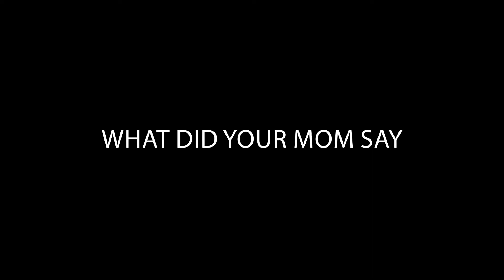Prostate cancer - early detection is a must.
Joseph "JSIII" Smith III, CEO of Jehovah Jamz Records talks through his recent diagnosis of Prostate Cancer and how he believes he will be healed by God.